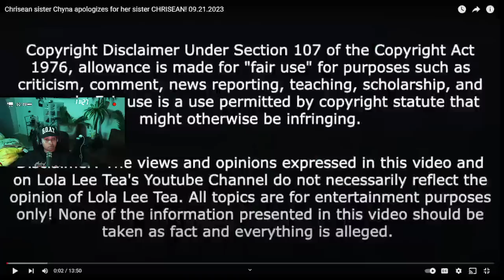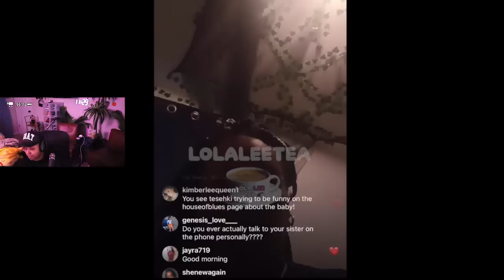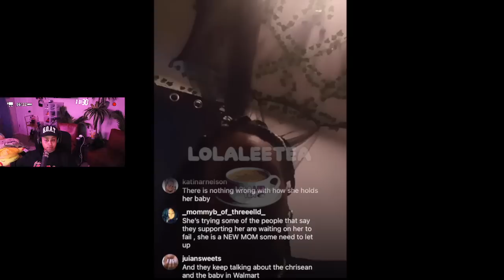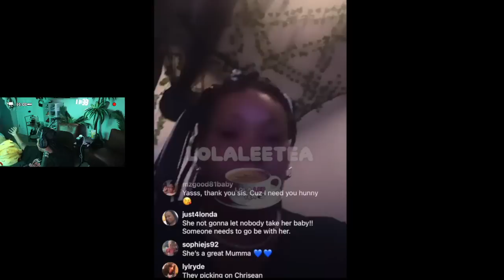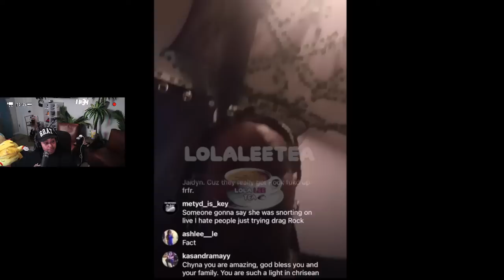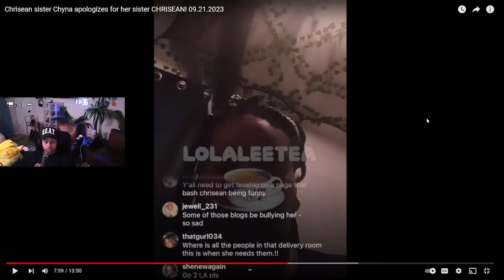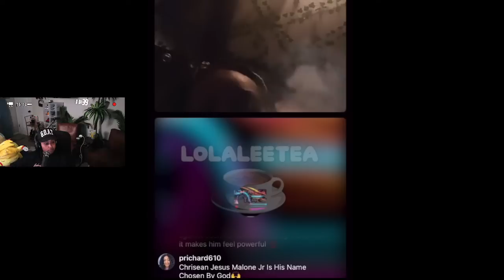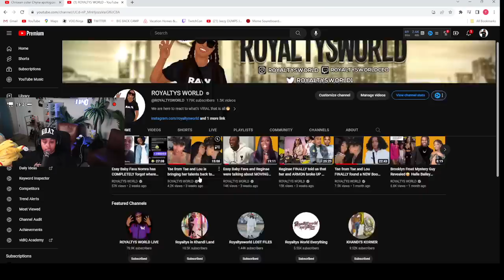Chrisean sister APOLOGIZING for Chrisean calling her fans BR0KE 🤣 She is T!ED of Blueface 😱